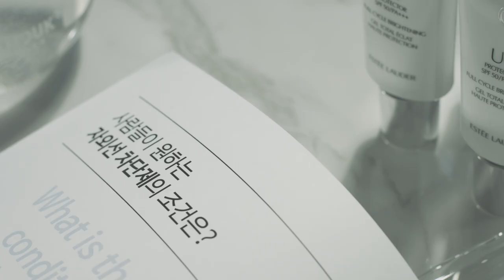[뷰티쁠x에스티로더] 크레센트 화이트 UV 프로텍터 자외선 차단 실험실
자외선 차단제, 자외선을 완벽하게 차단할까?
자외선 체크 카드에 제품을 바르고 1시간 후 비교 측정을 해 보았다. 에스티 로더 크레센트 화이트 UV 프로텍터는 일반 자외선 차단제보다 자외선을 철벽 수비했다! 철벽 UV 검증 완료!